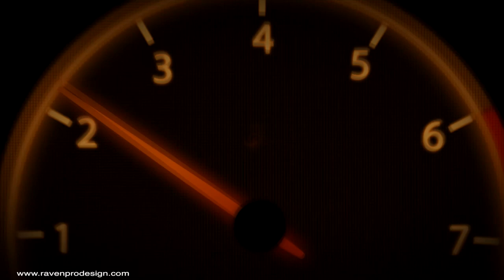WHICH IS A BETTER SEMI TRUCK ? PETERBILT OR FREIGHTLINER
The need for truck serving industry changes a lot there are several options available types of cab offerings as there are jobs that trucks can perform. No matter how heavy the load, there is a truck that can handle it. This often confuses a truck driver which can be sometimes a loss on their part. Watch the entire video to know more about what suits the best for you.

The topics in this course  will cover
Starting a business
What is business credit ?
How to make your business look established
How to check to see if your business name is taken
How to get a Virtual Address
Business Phone number
Web domain
Start a website
point dns to host
L.L.C
E.I.N
Bank Account
Duns Number
Paydex score
Net 30 and 60
Get listed
Personal guarantee why not
Business credit not like personal. Utilization
Start building credit tears 1-3